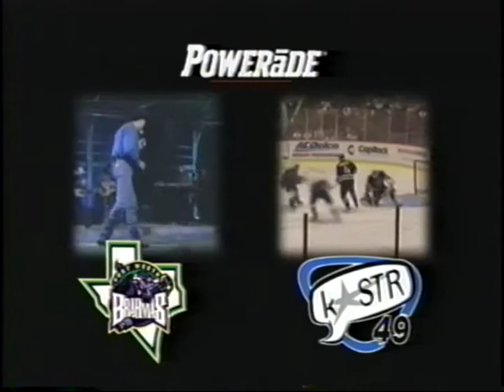Fort Worth Brahmas Promo videos for Neal McCoy Concert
Commercial video promos featuring Fort Worth Brahmas of the Western Professional Hockey League.